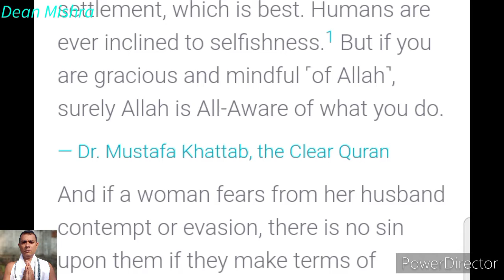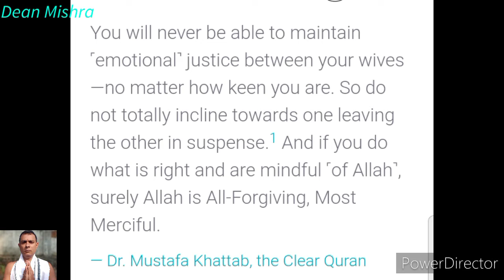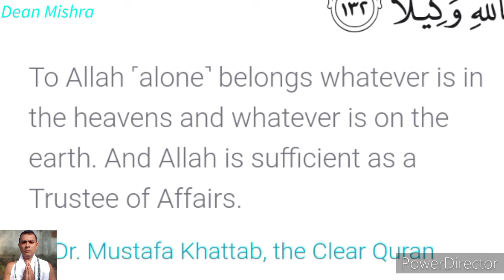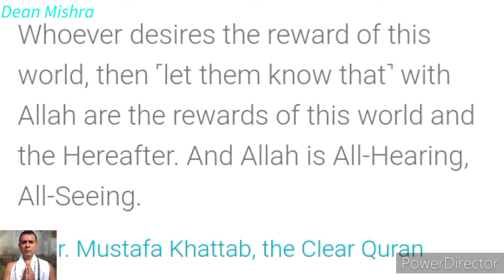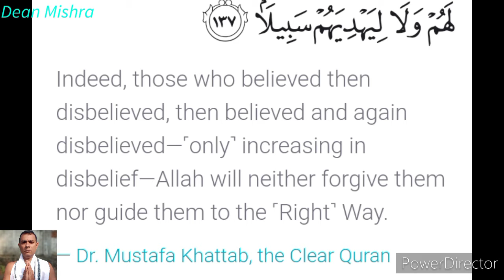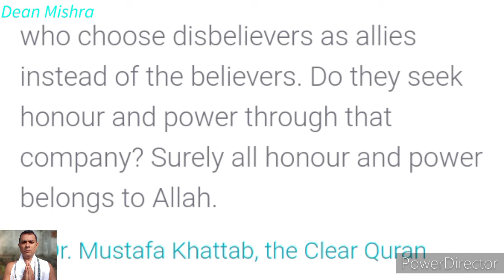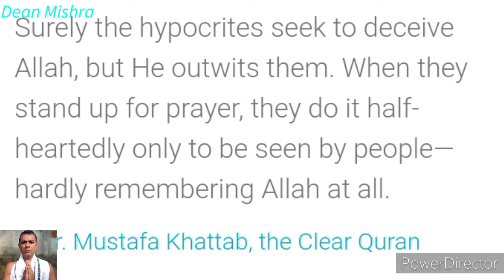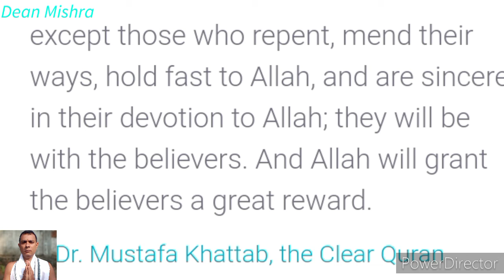4 An Nisa , aayat 126-150 Qur'an.com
Qur'an chapter 4 An Nisa # verse 126-150 Qur'an.com.